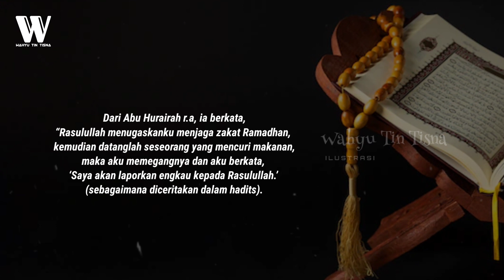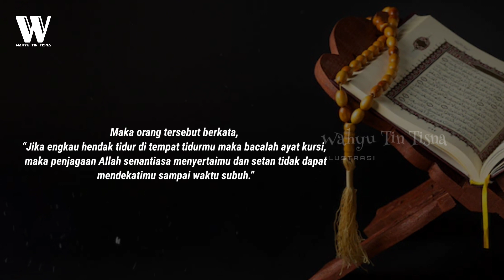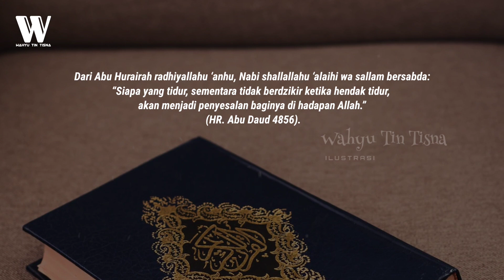Lakukan 4 Hal ini Sebelum Tidur Supaya Dijaga Malaikat | Sebagaimana Sabda Rasulullah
(DOA AGAR SELALU DIBERI KESEHATAN)

✴️ CHANNEL INI JUGA MEMBAHAS :
amalan dzikir
doa mustajab
doa penarik rezeki
doa mujarab
rezeki berlimpah
rezeki mengalir deras
doa terkabul
dzikir pagi
amalkan sholawat
Amalan Rezeki
Nasib Berubah
amalan
Drajat rezeki
doa
Kumpulan doa doa
Doa sehari hari
Doa harian
Cara berdoa
Amalan doa
Doa mustajab
Doa doa
4 hal yang dilakukan sebelum tidur
doa sebelum tidur
amalan sebelum tidur
dzikir sebelum tidur
tidur
agar dijaga malaikat
dijaga malaikat selama tidur
amalan supaya dijaga malaikat saat tidur
4 amalan sebelum tidur